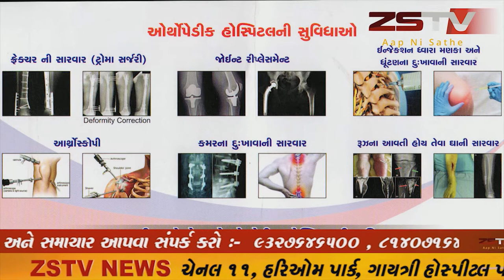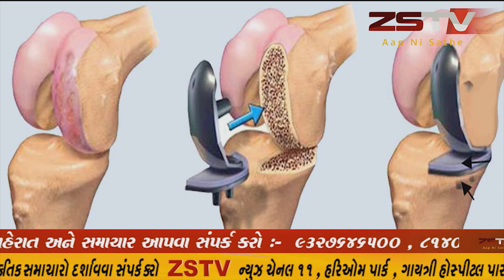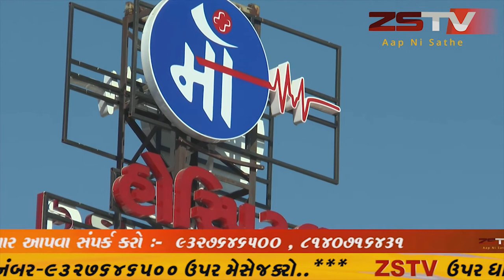prantij prantij પ્રાંતિજ ખાતે વૈશ્ય સુથાર રામજી મંદિર માં તુલસી વિવાહ પ્રસંગ ની ઉજવણી કરવામાં આવી